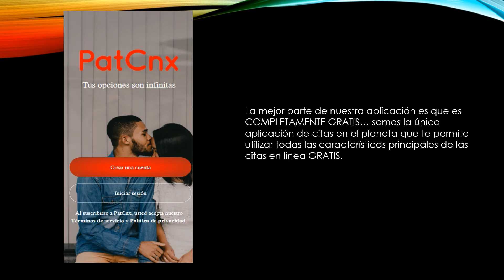La aplicación de citas más popular en Panamá, Panama